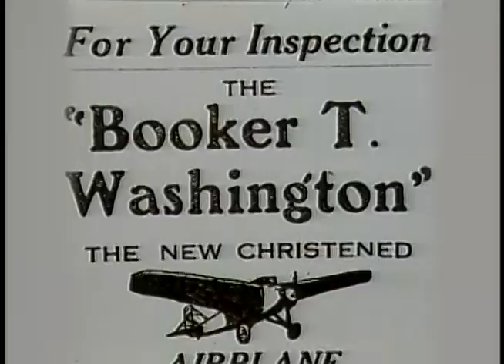Here At The Smithsonian: Black Wings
"Black Wings," an episode of Here At The Smithsonian, aired in 1986. This video showcases the Black Wings Exhibition at the National Air and Space Museum. This exhibition pays tribute to African American aviators and their many contributions to the history of flight.

Featuring: Von Hardesty (Curator), Louis Purnell (Officer in the 99th Squadron), Ted Robinson (Visiting Historian)

Accession 00-132, Volume 8, Episode 1, Smithsonian Institution Archives.